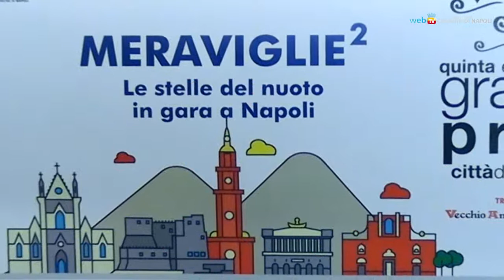Nuoto, il Grand Prix Città di Napoli alla Scandone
Il 28 e 29 maggio alla piscina Scandone di Fuorigrotta torna il grande nuoto agonistico con atleti di rango internazionale.